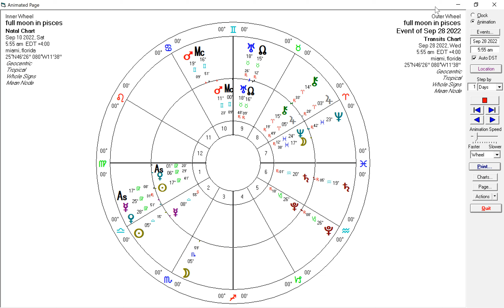Virgo September 2022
astrology astrologypost virgoseptember astrologyforcast urbanwitch urbanwitchorg let'stalkabouthat cosmicinsight cosmicweather#